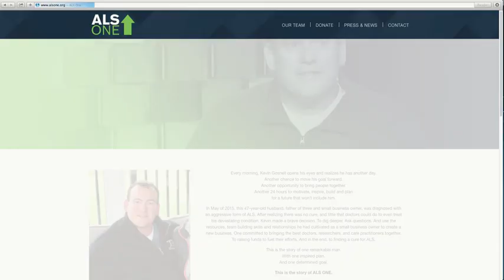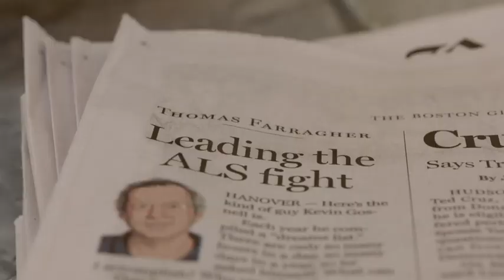ALS ONE: The story of how ONE man united world leaders in the fight against ALS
In May of 2015, Kevin Gosnell, a 47-year-old husband, father of three and successful business owner, was diagnosed with an aggressive form of ALS. After realizing there was no cure and little that doctors could do to even treat his devastating condition, he made a brave decision: to dig deeper, ask questions, and use the resources, team building skills and relationships he had cultivated as a business owner to create a new organization. ONE so unprecedented that it had never been created to combat ALS. ONE committed to bringing the best ALS doctors, researchers, and care practitioners from different institutions together with ONE goal. ONE he knew would not benefit him, but would change the course of history for that horrific disease for all others in his path. Kevin lost his battle with ALS in August of 2016, just 15 months after his diagnosis. His legacy, vision, and ALS ONE will continue until his mission is accomplished.

ALS ONE is an unprecedented partnership of Massachusetts leaders in ALS research and care from Massachusetts General Hospital, UMass Medical Center, Harvard Medical School, ALS Therapy Development Institute, and Compassionate Care ALS. Together, they have joined forces on a shared Science Plan. An approach to ALS to this extent has never been taken. Together, they have committed to finding a treatment or cure for ALS by the year 2020, while improving the care model for those living with ALS now.

ONE TEAM: Dr. Merit Cudkowicz, MD, MSc, Chief of Neurology, Massachusetts General Hospital (MGH); Dr. Robert Brown Jr., MD, DPhil, Chief of Neurology, UMass Medical Center; Dr. Steve Perrin, Ph.D., Chief Science Officer, ALS Therapy Development Institute; Dr. Nazem Atassi, MD Associate Director of the Neurological Clinical Research Institute (NCRI) at MGH; Dr. James Berry, MD, Co-Director of the MGH Neuromuscular Division and of the MGH ALS Unit, and he is an Associate Medical Director of the MGH Neurological Clinical Research Institute (NCRI); and Ron Hoffman, Founder and Director Compassionate Care ALS (CCALS).

ONE MISSION: To identify breakthrough treatments for ALS which will ultimately lead to a cure whiling providing essential care resources and equipment for individuals living with ALS now.